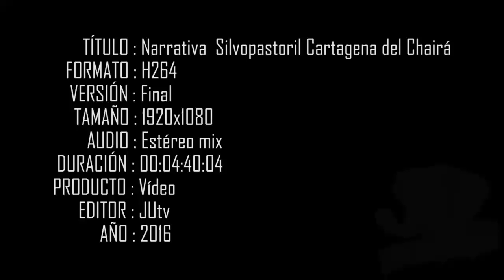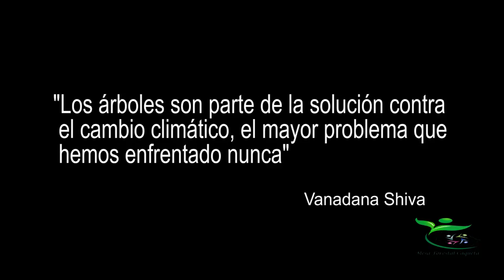Silvopastoril Cartagena del Chairá